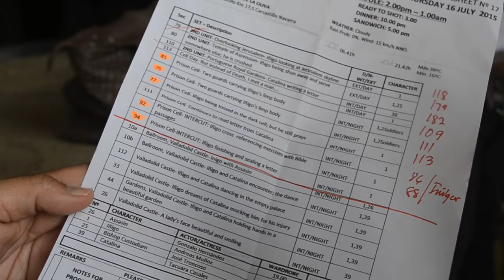The Making of 'IGNACIO DE LOYOLA' Part 5- Lighting Design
A look behind the making of "IGNACIO DE LOYOLA" a modern and very human take on the story of St. Ignatius of Loyola, the founder of the Jesuits, often called 'The Saint of Second Chances.'

Part 5: Lighting Design focuses on how Director of Photography Lee Briones Meily  designed the cinematography of Ignacio de Loyola in collaboration with Director Paolo Dy.

JESCOM FILMS PHILIPPINES presents the feature film IGNACIO DE LOYOLA starring Andreas Muñoz, Javier Godino, and Julio Perillan. In theatres on July 27, 2016.

The Making of IGNACIO DE LOYOLA Documentary

Writer/Producer: Pauline Mangilog-Saltarin
Editor: Piah Luna
Production Coordinator: Caren Cruz
Videographers:  Ernestine Tamana,  Pauline Mangilog-Saltarin, Chito Ramento

Produced by Jesuit Communications Philippines (JesCom), I